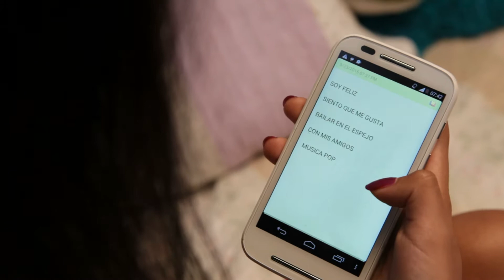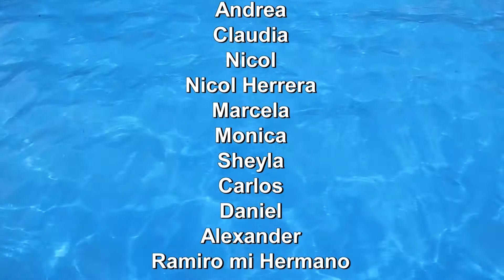Becky G - Shower (Videoclip 15 años Alanis) Fondos & Formas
Videoclip realizado por la Productora Audiovisual Fondos & Formas.